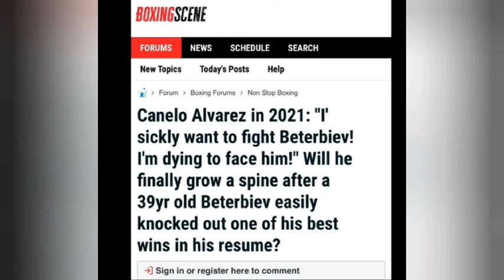Canelo Alvarez:I’m Dying To Fight Arthur Beterbiev!.